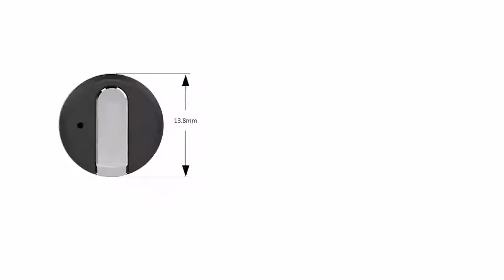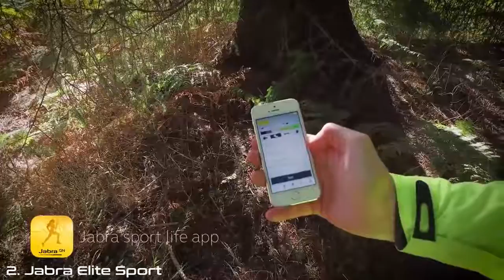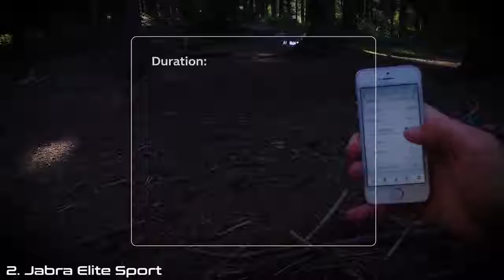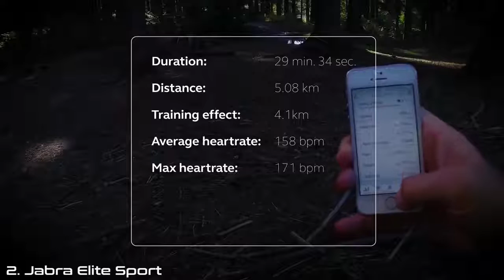5 Cool Wireless Bluetooth Earbuds on Amazon